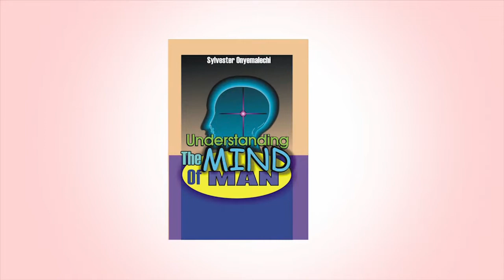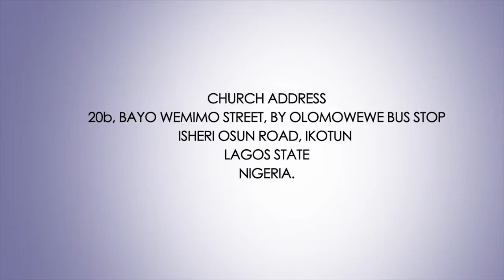Identity Crisis || Sylvester Onyemalechi || 2019